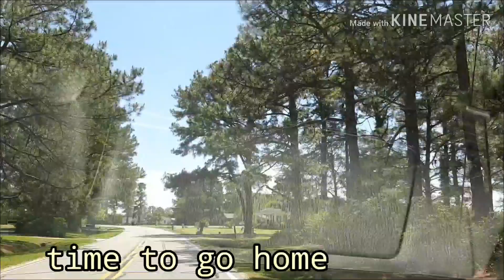Simpleng buhay sa America - Roadtrip |MomZ Ann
Let's Roadtrip here in our area